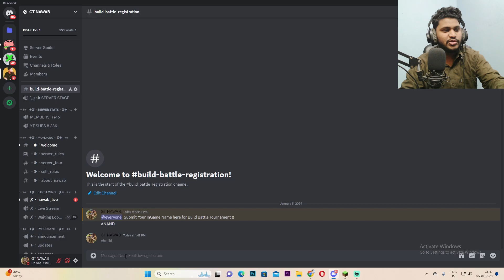Season 5 Coming Soon | Buid Battle Date ? | Gt Nawab Smp | Java + Bedrock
PC SPECS -
Processor:
AMD Ryzen 5 3600
Motherboard :
MSI B450M PRO-VDH MAX
RAM :
Corsair Vengeance LPX 16GB (2x8GB) DDR4 3200MHZ
GPU :
ZOTAC GAMING GeForce GTX 1650 SUPER
SSD/HDD :
 Western Digital WD Green SATA 240GB & 1 TB HDD Black
PSU :
Cooler Master MWE 450 Bronze V2 Power Supply - Non-Modular | 80 Plus Bronze Certified
Cabinet :
Ant Esports ICE-511MT Mid Tower
Keyboard & Mouse :
Ant Esports KM580 Wired USB Gaming Backlight Keyboard and Mouse Set
Monitor :
AOPEN Acer 24-inch Curve Gaming Monitor (Primary) & HP V19e HD Monitor, 18.5 inch FHD Monitor (Secondary)

minecraft live stream right now,
minecraft live stream pocket edition,
minecraft live stream live insaan,
minecraft live stream now,
minecraft live stream gameplay,
minecraft live stream smp,
minecraft live stream server,
minecraft live stream of triggered insaan,
minecraft live stream of techno gamerz,
minecraft live stream in hindi new,
minecraft live stream in telugu,
minecraft live stream in tamil,
minecraft live stream insane,
minecraft live stream in mobile,
i am wildcat minecraft live stream,
minecraft live stream join,
minecraft live stream java edition,
minecraft live stream join me,
minecraft live stream join now,
minecraft live stream java,
minecraft live stream jake paul,
minecraft live stream let's play,
minecraft cracked smp 1.17.1,
minecraft cracked smp servers,
minecraft cracked smp live,
minecraft cracked smp 1.18,
minecraft cracked smp 1.16.5,
minecraft cracked smp server join now 1.16.5,
minecraft cracked smp server ip,
minecraft cracked smp 1.18.1,
minecraft cracked smp always online,
best minecraft cracked smp,
best minecraft cracked smp 1.17.1,
best minecraft cracked smp 1.16.5,
best minecraft cracked smp 1.18,
best minecraft cracked smp server 1.17.1,
best minecraft cracked smp 1.18.1,
best cracked minecraft smp 1.17,
minecraft best cracked lifesteal smp,
minecraft cracked smp discord,
minecraft cracked smp discord servers,
minecraft cracked dream smp,
minecraft demon slayer smp cracked,
minecraft cracked smp earth,
minecraft java edition cracked smp,
minecraft cracked smp for 1.16.5,
minecraft cracked smp for 1.17.1,
minecraft smp for cracked,
free minecraft cracked smp,
smp for cracked minecraft 1.18,
cracked smp servers for minecraft 1.16.5,
minecraft cracked smp hindi,
minecraft cracked smp ip,
minecraft cracked smp india,
minecraft cracked smp ip 1.16.5,
minecraft cracked smp server ip 1.17.1,
minecraft cracked smp server ip 1.16.5,
minecraft cracked lifesteal smp ip,
minecraft cracked smp server ip 1.18,
minecraft cracked smp java,
minecraft cracked smp join now,
minecraft cracked smp server join now 1.17.1,
minecraft cracked smp to join,
minecraft java cracked smp server,
minecraft java cracked smp server 1.17,
minecraft java cracked smp servers 1.16.5,
minecraft cracked smp lifesteal,
minecraft cracked smp list,
minecraft cracked lifesteal smp 1.17.1,
minecraft cracked lifesteal smp 1.16.5,
minecraft cracked lifesteal smp 1.18.1,
minecraft cracked lifesteal smp 1.18,
minecraft cracked servers smp live,
minecraft cracked modded smp,
join my minecraft cracked smp,
join my cracked minecraft smp 1.17.1,
join my cracked minecraft smp server,
minecraft cracked smp no rules,
minecraft cracked smp no plugins,
new minecraft cracked smp,
new public minecraft smp cracked,
minecraft cracked public smp,
minecraft public smp cracked live,
minecraft public smp cracked 1.17.1,
minecraft public smp cracked 1.16.5,
top 10 cracked minecraft smp,
top cracked minecraft smp servers,
minecraft cracked smp server,
minecraft cracked smp servers to join,
minecraft cracked smp server 1.17.1,
minecraft cracked smp server 1.18,
cracked minecraft smp tlauncher,
cracked minecraft smp tlauncher 1.17.1,
cracked minecraft server smp tlauncher,
cracked minecraft server smp tlauncher 1.17,
minecraft cracked vanilla smp,
minecraft cracked smp with no rules,
minecraft cracked smp war,
minecraft cracked smp with shop,
cracked minecraft smp with no plugins,
minecraft cracked smp 1.17,
minecraft cracked smp 1.8,
minecraft cracked smp 1.16.4,
minecraft cracked smp 1.16,
minecraft cracked smp 24/7,
minecraft cracked smp 2022,
minecraft 1.17.1 cracked smp 24/7,
minecraft 1.17 cracked smp 24/7,
minecraft cracked smp 1.17 24/7,
24/7 minecraft cracked smp